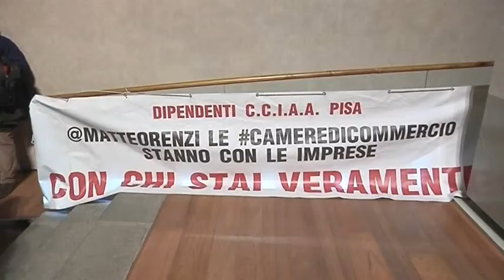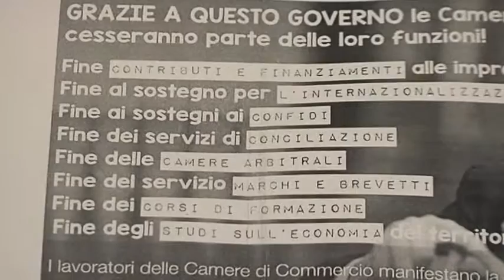2016-02-05 - RISCHIO ESUBERI NELLE CAMERE DI COMMERCIO